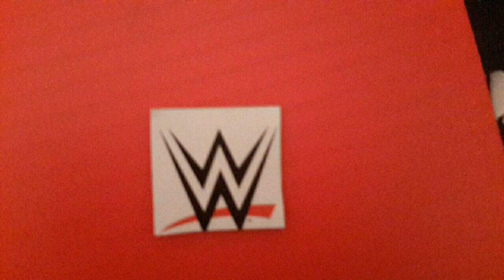T8W RAW S1 E3 Table Match #1 contender match for us championship